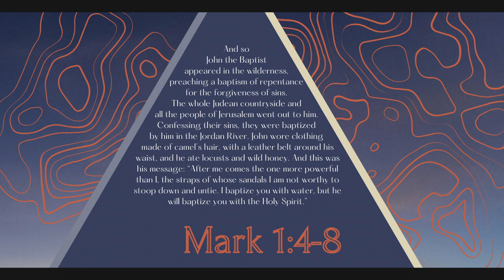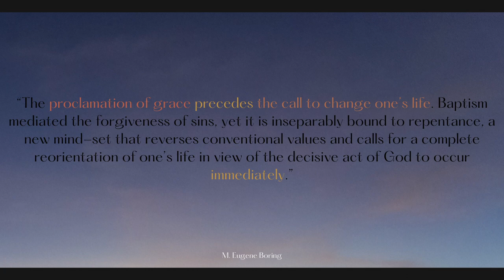A Transformative Baptism | Markan Map II | Ethan Hardin | theHeart Boone Youth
Mark, cueing New Exodus realization, describes John the Baptizer just like Elijah. But what is this Second Elijah person of prophecy supposed to do? He is supposed to announce God's coming and invite people to respond - by transformation. Like a bar of soap. Or a refiner's fire. Some interesting images, right? As we will see, Mark sees John as giving us the invitation we need to repent. Let's explore how repentance is the beginning our journey in the Exodus we know as the Gospel.